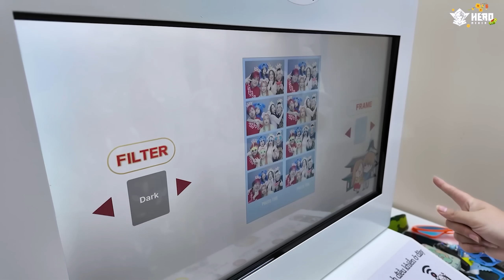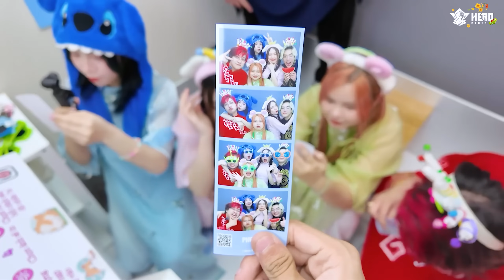HERO TEAM CHỤP ẢNH TẾT 2024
Theo dõi mạng xã hội của  Sammy